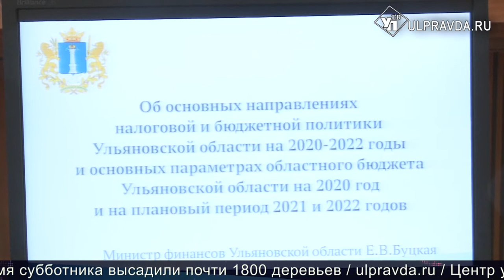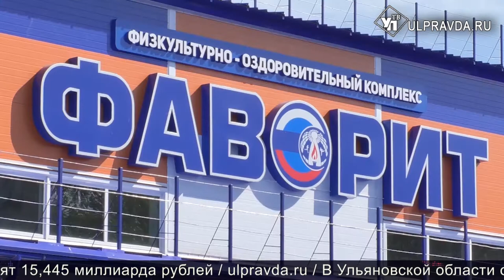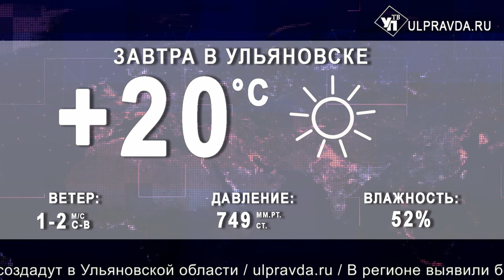Итоги дня от Ulpravda.ru. Врачам выдают квартиры, фестиваль ТАФИСА в Ульяновске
Смотрите сегодня в выпуске:
Специалистам Перинатального центра «Мама» выдают квартиры.
В области стартует первый Всемирный фестиваль боевых искусств ТАФИСА
В регионе прошли муниципальные отборочные состязания по скандинавской ходьбе.
Инза отметила двойной праздник: юбилей района и день основания города.